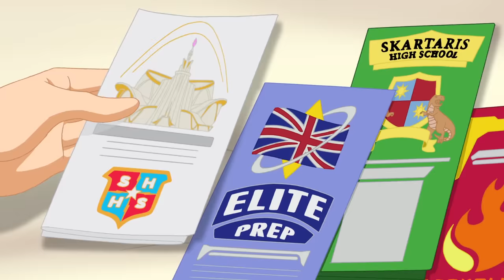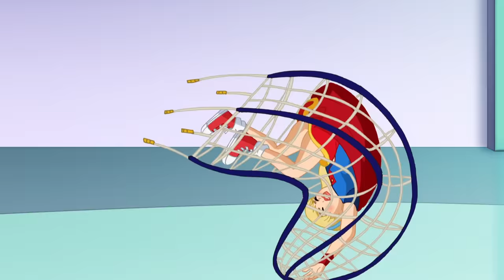ALL EPISODES Season 2 Vol 1 ✨ | DC Super Hero Girls